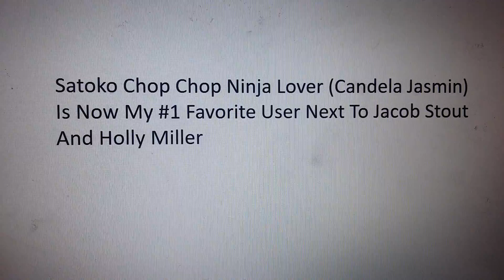You Know What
Credit To Satoko Chop Chop Ninja Lover (Candela Jasmin)